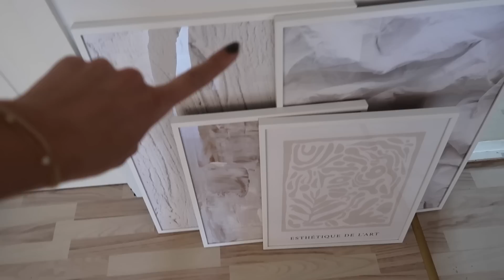ALMA STARTER I DAGPLEJE, NYT I STUEN, HYGGE MED ALMA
Denne video er præsenteret og betalt af Desenio.

Spar 45% på plakater og 10% på rammer med koden "LOUISEMARLENE45"😍
Gælder fra d. 7.-13. februar 2023.

xx